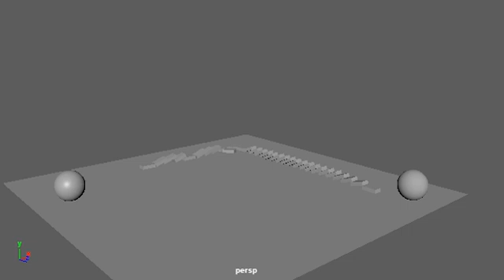Rube Goldberg Machine by Jordan Dasher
A demonstration in simulated physics by Junior, Jordan Dasher, using Autodesk Maya